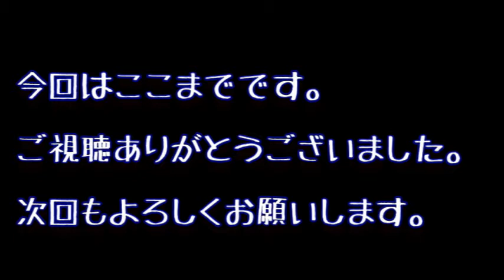でかすぎ！！夜マック笑